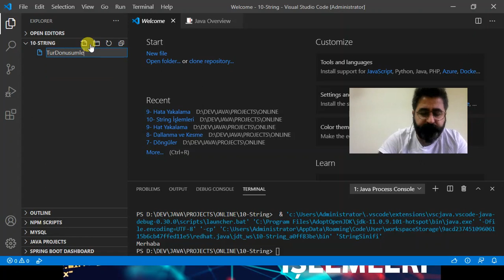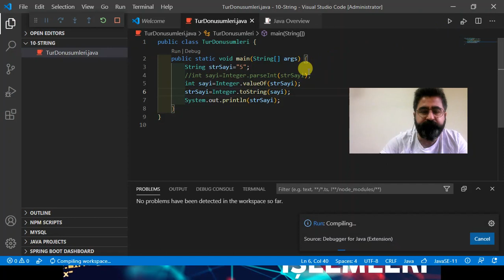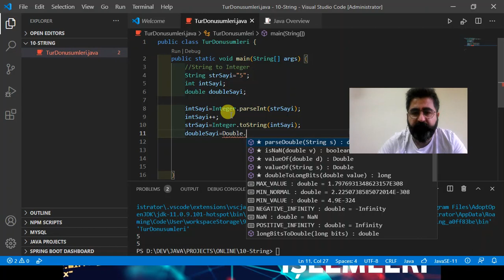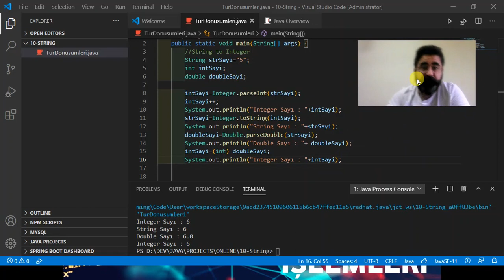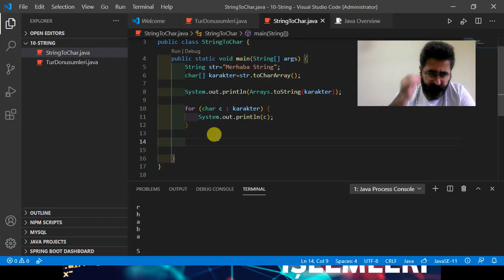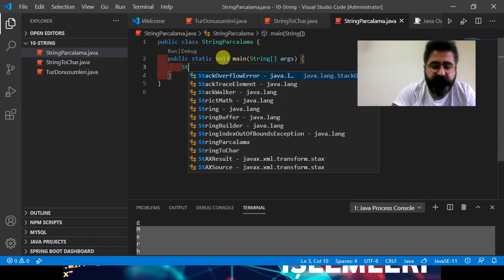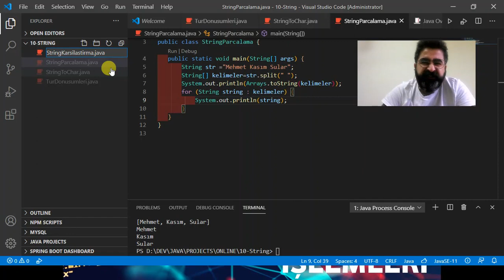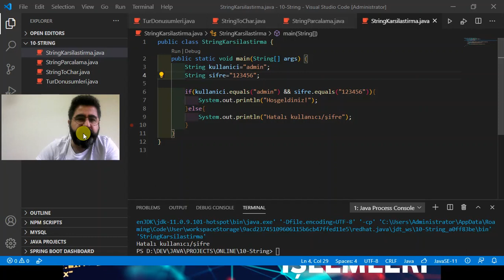#10- Java Programlama: String İşlemleri